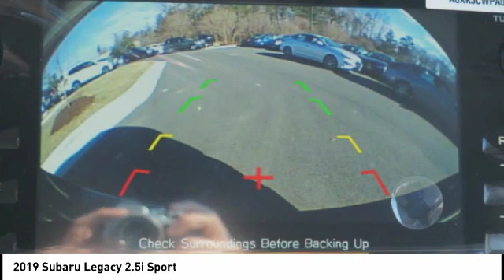2019 Subaru Legacy 2.5i Sport for sale in Cary NC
2019 Subaru Legacy 2.5i Sport for sale in Cary NC - Stock # SB30527
Year: 2019
Engine: 2.5L H-4 cyl
Transmission: continuously variable automatic
Exterior Color: Crystal Black Silica
Interior Color: Two-Tone Gray
Model Code: KAE
Drive Line: All-wheel Drive
Address:
VIN: 4S3BNAR65K3023167